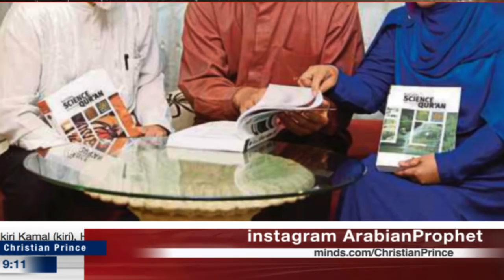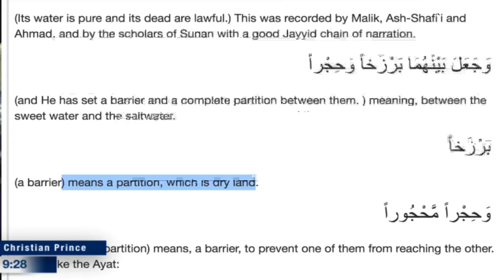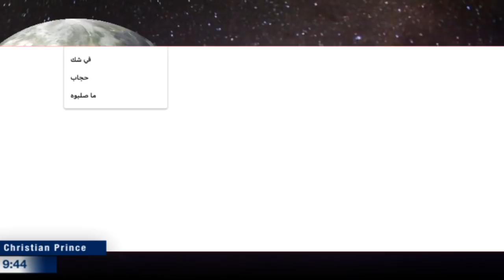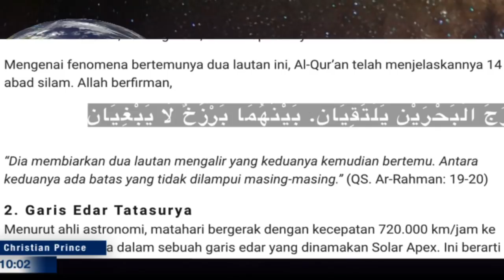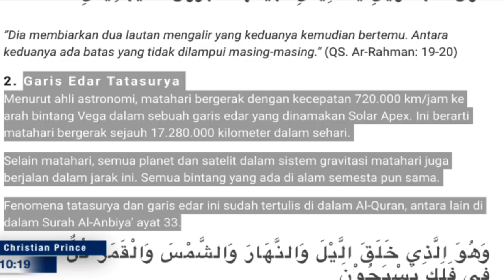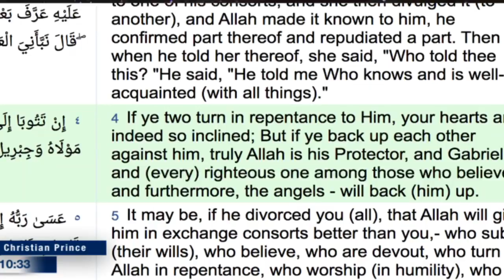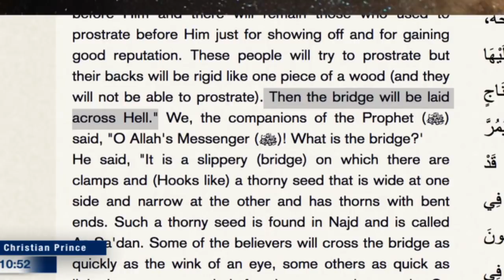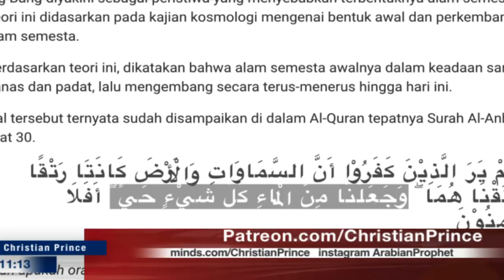Islam and science HUBUNGAN ISLAM DAN SAINS (Christian Prince)